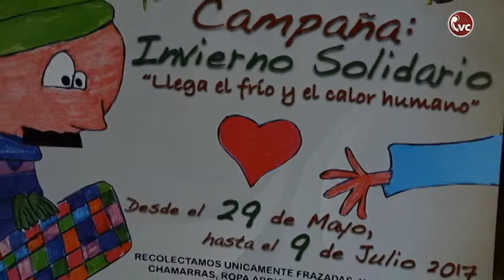CARITAS PARROQUIALES: "Campaña Invierno Solidario" CBBA-CVC